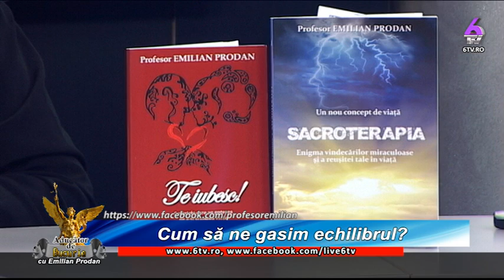ADUCATOR DE BUCURIE 2018 07 05